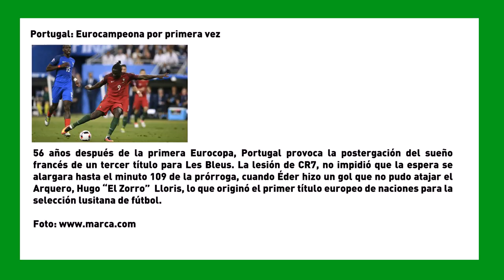Portugal: Eurocampeona por primera vez.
56 años después de la primera Eurocopa, Portugal provoca la postergación del sueño francés de un tercer título para Les Bleus. La lesión de CR7, no impidió que la espera se alargara hasta el minuto 109 de la prórroga, cuando Éder hizo un gol que no pudo atajar el Arquero, Hugo “El Zorro”  Lloris, lo que originó el primer título europeo de naciones para la selección lusitana de fútbol.